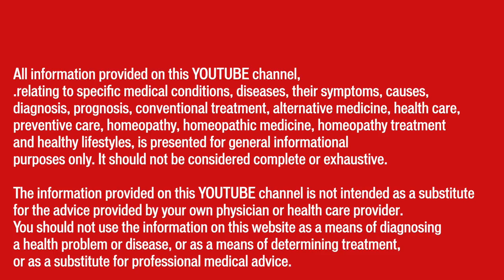घेंघा रोग || Goiter || Natural Homeopathic remedies with symptoms || होम्योपैथिक उपचार